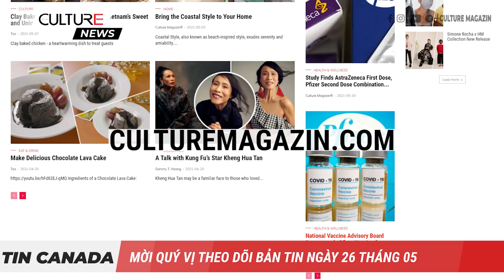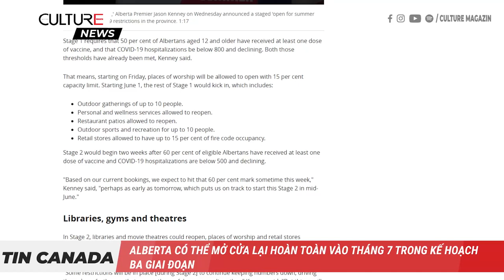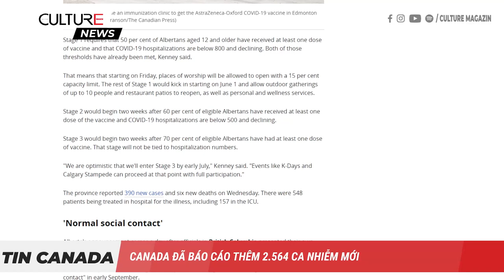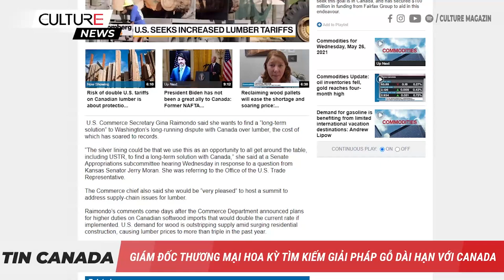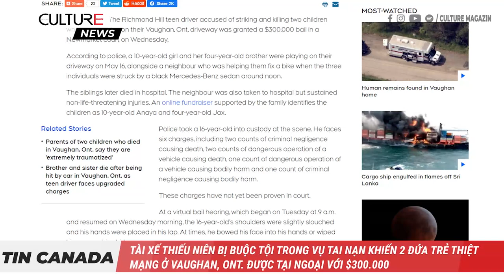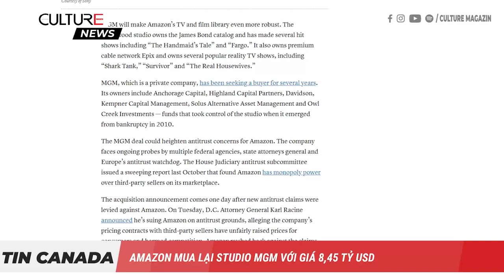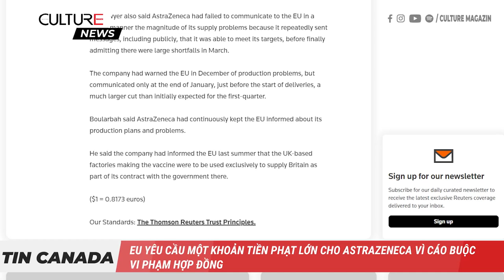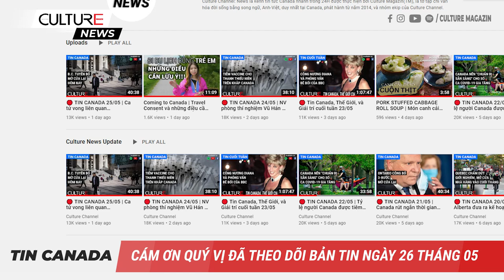🔴 TIN CANADA 26/05 | Hơn 100 hiệu thuốc Toronto chưa nhận được nguồn cung vắc-xin AstraZeneca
Trong Bản Tin ngày 26/5 hôm nay:
• Hơn 100 hiệu thuốc ở Toronto vẫn chưa nhận được nguồn cung cấp vắc-xin AstraZeneca như đã hứa trong khi ngày hết hạn sử dụng của vắc xin cận kề
• Alberta có thể mở cửa lại hoàn toàn vào tháng 7 trong kế hoạch ba giai đoạn
• Bệnh nhân Covid ở Manitoba tử vong sau nỗ lực vận chuyển ra khỏi tỉnh để được chăm sóc
• Hơn một nửa số người Canada được khảo sát lo lắng về việc trở lại 'bình thường' sau Covid-19
• Giám đốc Thương mại Hoa Kỳ tìm kiếm giải pháp gỗ dài hạn với Canada
• B.C. hỗ trợ Manitoba trong vụ cháy rừng hung hãn
• Toronto khởi động chiến dịch thông báo cho mọi người về các cuộc hẹn vaccine qua tin nhắn, email
• 3 học sinh trung học tại Kelowna chết trong một vụ đâm xe
• Và:
• Amazon mua lại studio MGM với giá 8,45 tỷ USD
• Ít nhất 8 người chết sau vụ xả súng tại San Jose
• Việt Nam thành lập quỹ vắc xin trong bối cảnh đợt bùng phát COVID-19 lớn nhất đang diễn biến phức tạp
• Được cho ngửi tất có mùi, những chú chó đã qua huấn luyện có thể đánh hơi được bệnh nhân nhiễm Covid 19